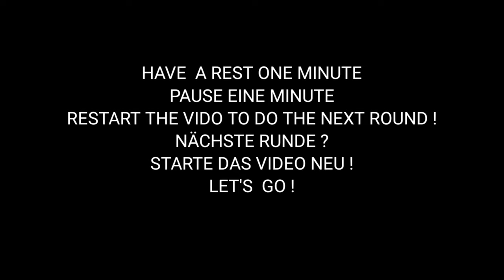Fitness# exercises are useful for football# players. Workout# number 24